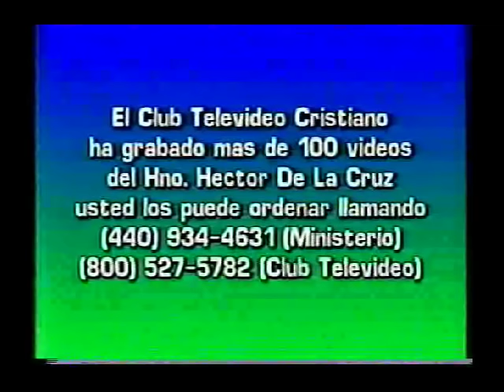Evangelista Hector de la Cruz Tema; Quien eres Tu 2